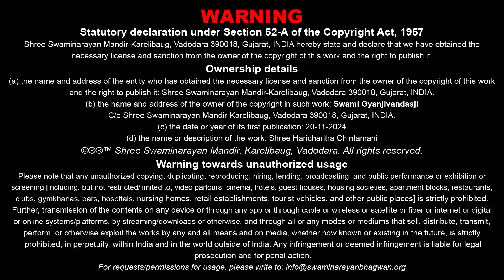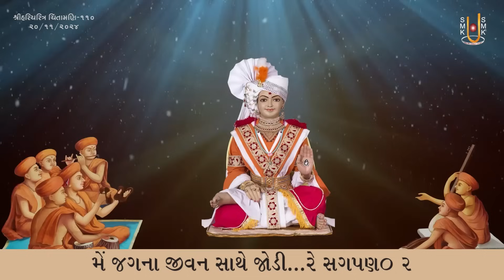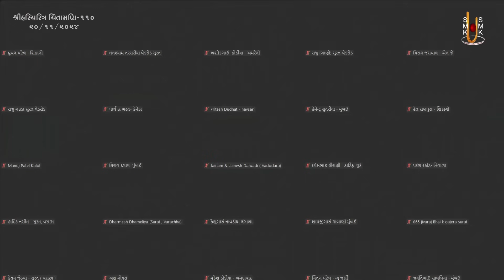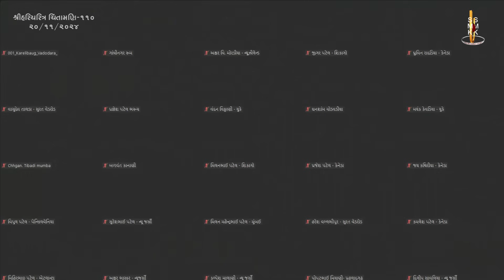Shree HariCharitra Chintamani Katha - 110 | 20 Nov 2024 | Ishwarcharandasjiswami - Kundaldham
Title: Valani Bhaktvatsalta To Juo !!!
Guj. Title: વાલાની ભક્તવત્સલતા તો જુઓ !!!
Granth Name: Shree HariCharitra Chintamani
Granth Author Name: Dayanand Swami
Type: Katha
Category: Granth Katha
Orator: Ishwarcharandasji Swami - Kundaldham
Sabha Type: Morning Sabha
Sabha Number: 110
Event Date: 20 Nov 2024
Location: Swaminarayan Mandir, Kundaldham

Playlist Name: ShreeHariCharitra Chintamani | શ્રીહરિચરિત્ર ચિંતામણી | Ishwarcharandasji Swami - Kundaldham